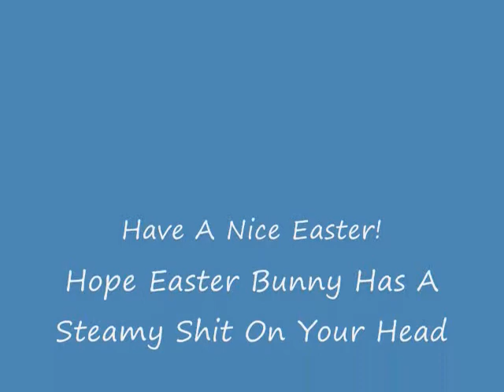Ouchy Bauls EP. 6 - Easter Special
Wishing all you little WANKERS a happy easter :)